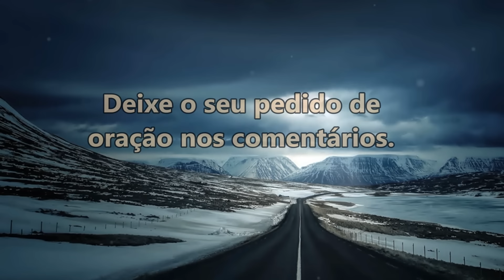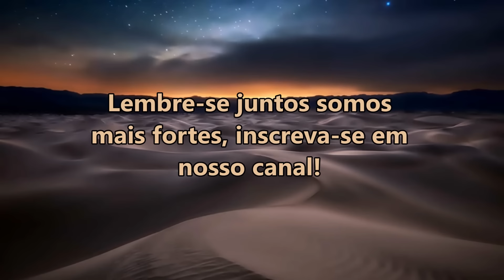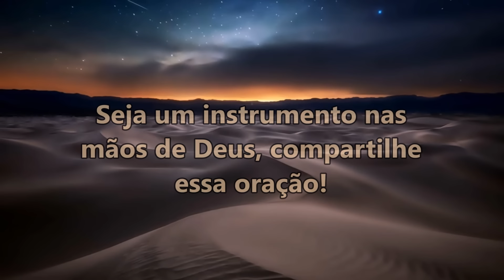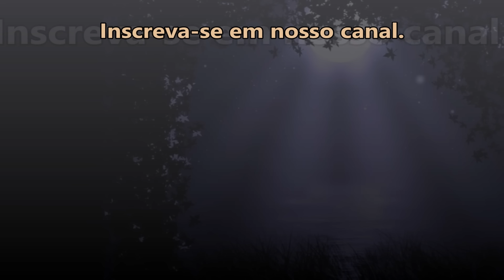((🔴)) ORAÇÃO DA NOITE DE HOJE: A BÊNÇÃO DE DEUS VAI CHEGAR ATÉ VOCÊ NESSA NOITE!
salmo 91